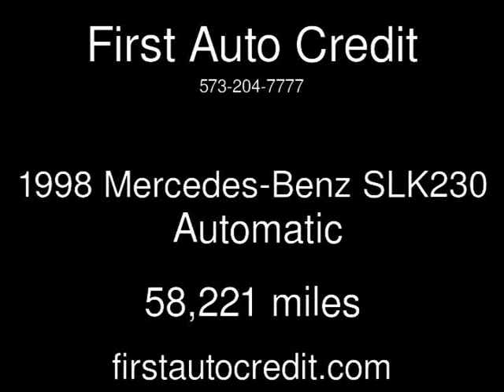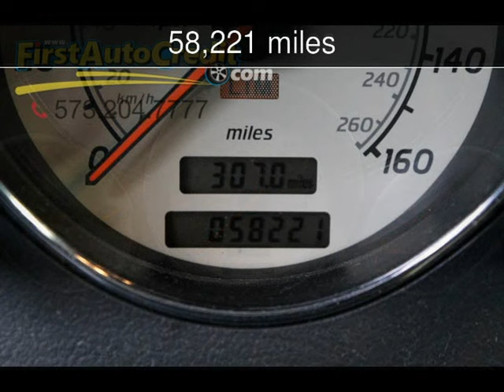1998 Mercedes-Benz SLK230 Used Cars - Jackson ,MO - 2016-11-18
See more details about this used car This 1998 Mercedes-Benz SLK230 with 58,221 miles is for sale at First Auto Credit.